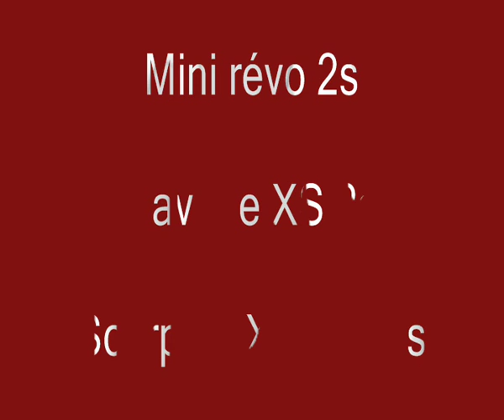RC Aventures Vincennes entre amis 16 06 2016